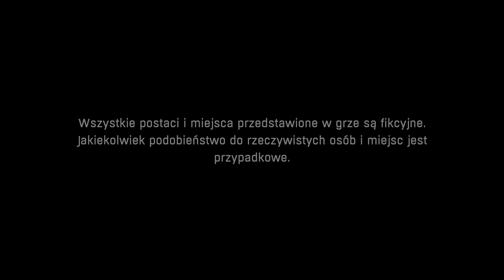Ledwo się pojawiłem, a już chce wracać ;_; | Dying Light [#1]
Miniaturka: Kamil "MatraX" Urbanowski

Specyfikacja mojego komputera:

Obudowa: Sharkoon TG6 RGB,

Zasilacz: Super Flower Leadex 8 Pack Edition 2000W 80 Plus Platinum,

Płyta główna: Gigabyte Z390 Gaming X,

Dyski: 2x 1TB (SSD - WD Blue 3D NAND M.2 2280, HDD - WD Blue WD10JPCX) + 1x 500GB - SSD Crucial MX500 (systemowy)

RAM: HyperX 16GB (2x8GB) 2666MHz CL16 Fury RGB

Karta graficzna: Gigabyte GeForce GTX 1660 Ti OC 6GB GDDR6

Chłodzenie: SilentiumPC Fera 3 RGB 120mm

Monitor: 27' MSI Optix MPG27CQ2 Curved